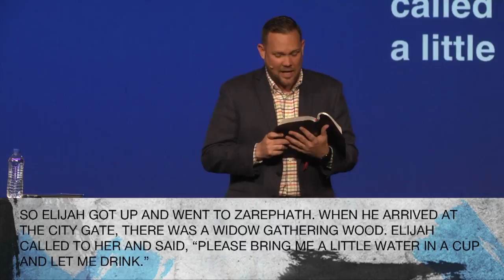The Life of Elijah - Week 1